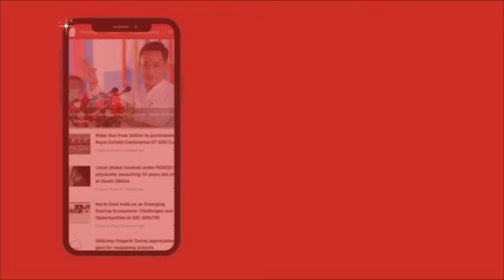Munshithang and Rabam village still cut off. These riders walked to two villages to understand the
Munshithang and Rabam village still cut off. These riders walked  to two villages to understand the situation